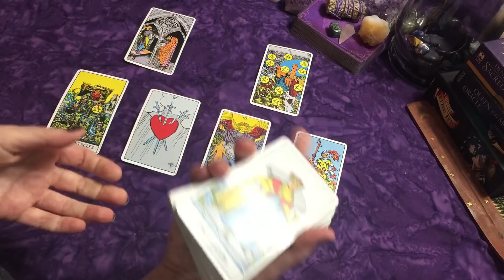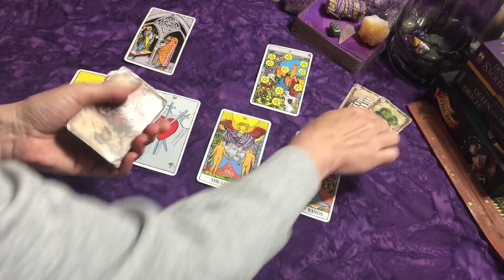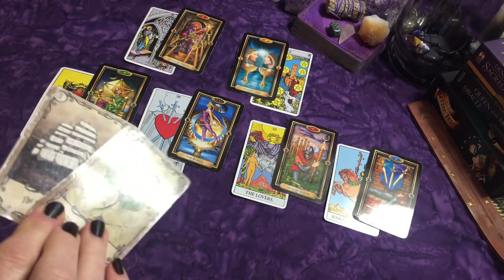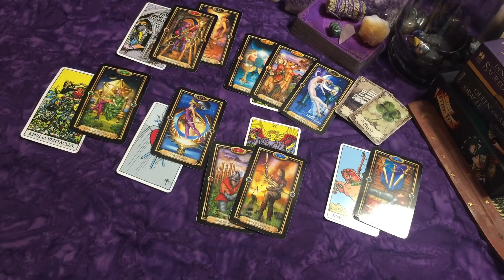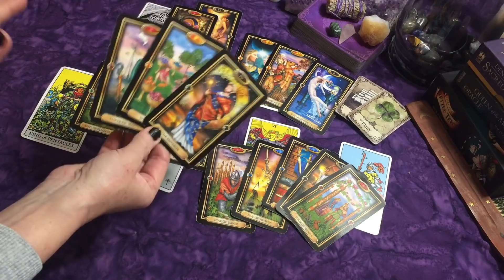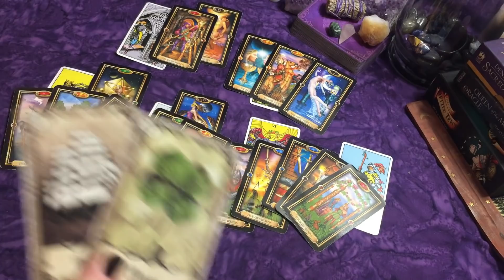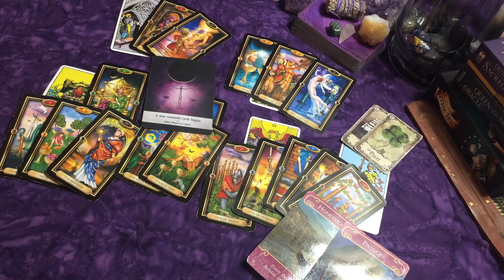Gemini ♊~ "Did You Feel This Insane Connection Too?!" They Need to Know!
Decks Used: Radiant Wise Spirit
Welcome to Suit-of-Cups Tarot ~xo's Laura 😘💖

I am not accepting private readings at this time.

Becoming the Narcissist's Nightmare: How to Devalue and Discard the Narcissist